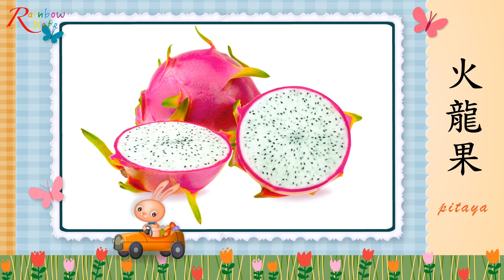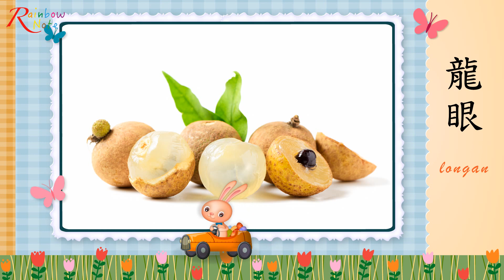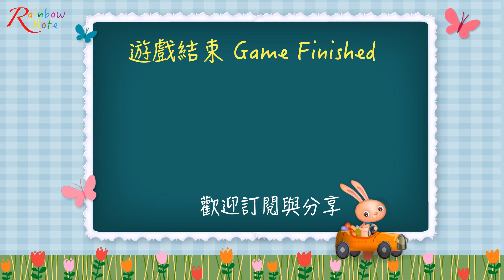閃卡認知訓練～15種亞洲水果圖卡字卡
15種亞洲水果圖卡字卡，帶每一種水果的簡單介紹，閃卡包括釋迦、榴槤、紅毛丹、蛇皮果...等。

影片章節：
00:00 開頭
00:03 釋迦
00:23 火龍果
00:51 榴槤
01:22 番石榴
01:50 波蘿蜜
02:13 金橘
02:37 龍眼
02:58 枇杷
03:25 荔枝
03:53 芒果
04:21 柿子
04:49 柚子
05:16 紅毛丹
05:40 羅望子
06:06 蛇皮果
06:31 結尾